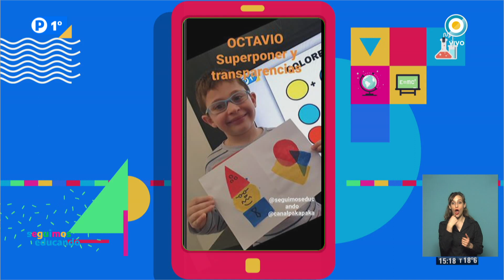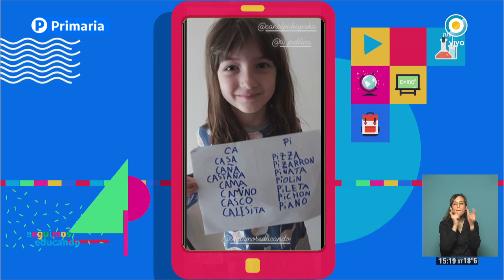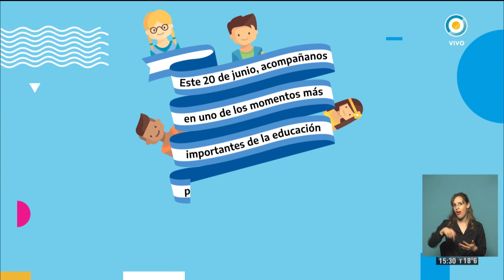Excursión Zamba: Martín Miguel De Güemes - Seguimos Educando